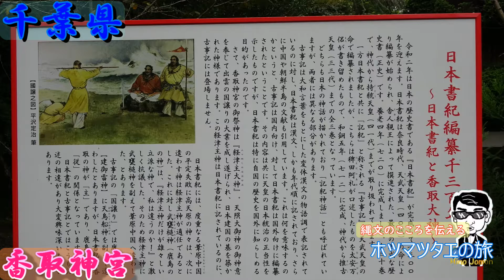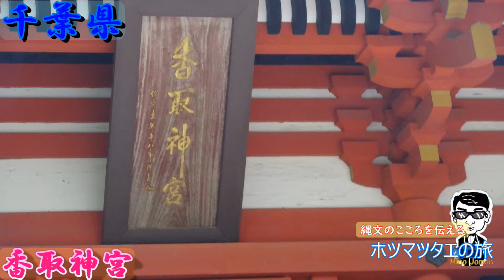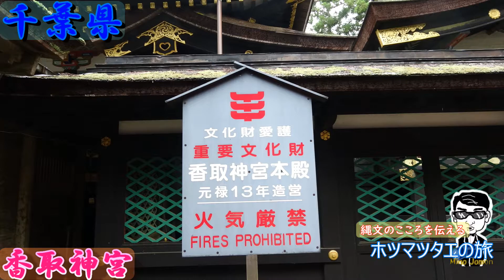【ホツマツタエの旅】三大神宮の一つ！香取神宮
神宮といえば伊勢神宮、そして香取神宮・鹿島神宮です。